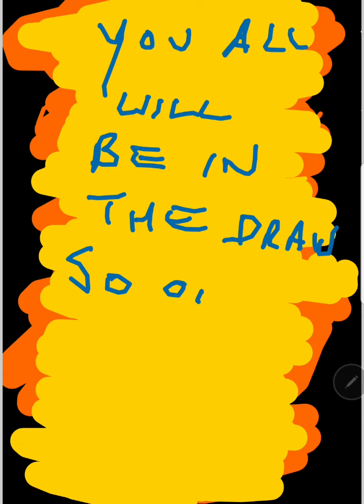Cryptocurrency giveaway XRP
I'm giving £20 of XRP away.

Everyone that comments will be put in a draw, this will be done live at random.org

Good luck all... to the lucky winner

I did try be creative with the video tell what you think 😁